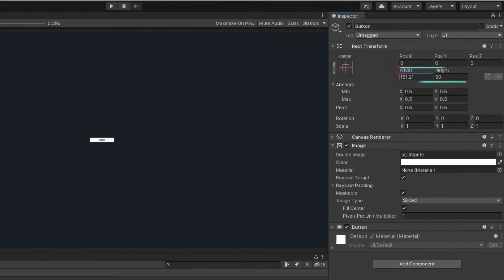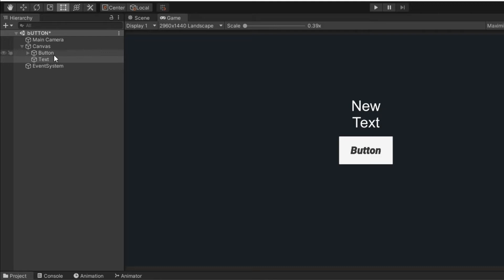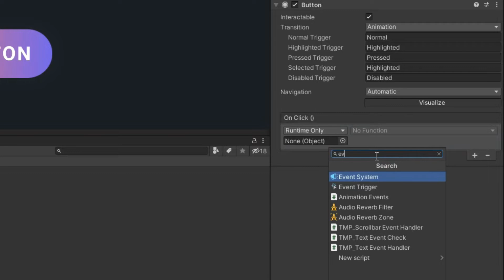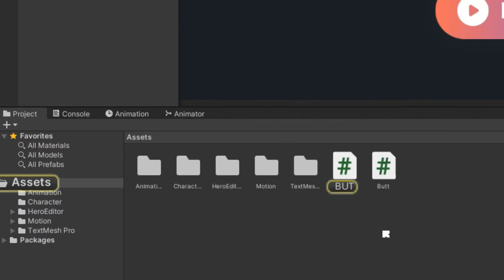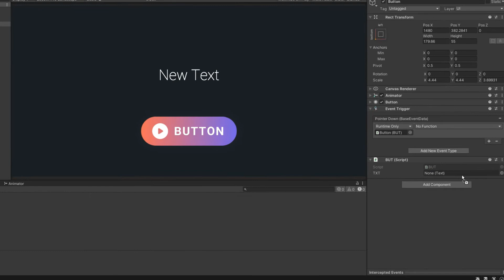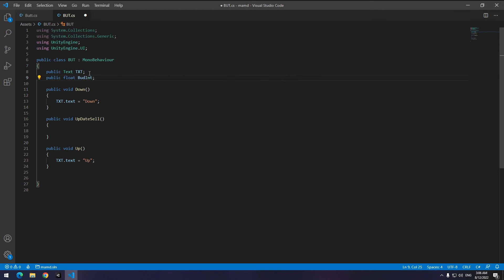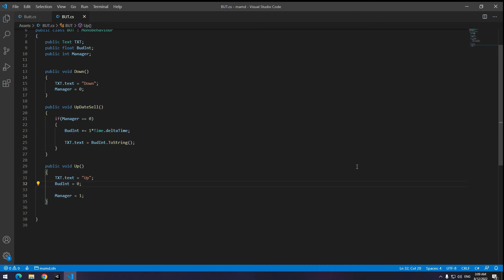UI Button in Unity (Down , Drag , Up)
hello everyone . in this video we will teach how to work with UI Button in Unity.
also you will learn how to work with Event Trigger functions like Pointer Down , Pointer Up and Update Selected in Unity .
we hope this tutorial be useful for you :) .

CHAPTERS :
0:00 Intro
0:11 Creating a Button
2:42 Event Trigger Component